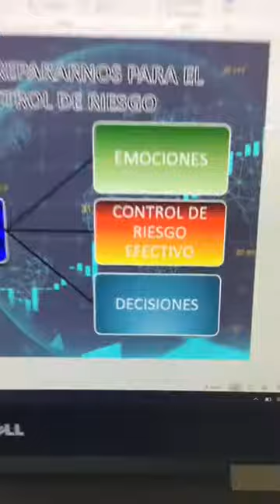Qué son las pruebas de fondeo y microfuturos - Sac traders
Hola traders.

Decidí subir a esta plataforma los lives que estoy haciendo semanalmente en mi instagram.

¡Así podrán nutrirse de mis conocimientos y aprender mucho más sobre temas importantes en el Trading!

En este video hablaremos sobre qué son las pruebas de fondeo y microfuturos.

Inscríbete a nuestros cursos de trading gratuitos a través de nuestra página web

 La operación de futuros sobrelleva riesgos substanciales y no es para todos los inversionistas. Un inversionista, podría, potencialmente perder todo o más de la inversión inicial. Capital de Riesgo, es dinero que puede ser perdido, sin poner en juego la seguridad financiera o estilo de vida de la persona. Solo capital de riesgo debe ser utilizado para trading, y solo aquellas personas con suficiente capital de riesgo deben considerar trading. Resultados pasados, no son necesariamente indicativos de resultados futuros.

 Salón de Trading en Vivo:
 Esta presentación es solo con objetivos educativos, y las opiniones dadas son solo por parte del presentador. Todas las operaciones deben ser consideradas hipotéticas y no se debería esperar que estas se van a replicar en una cuenta real

Declaración de testimonios:
Es posible que los testimonios que aparecen en este sitio web no son representativos de otros clientes, y no es garantía alguna de futuro rendimiento o éxito.